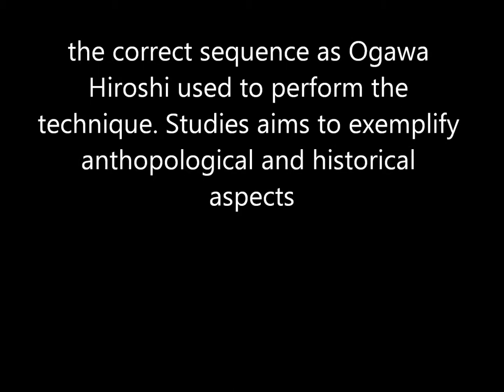Ogawa Ryu Jujutsu - Osaedome Shinpogaeshi - Brazil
Training with Thiago Finotti